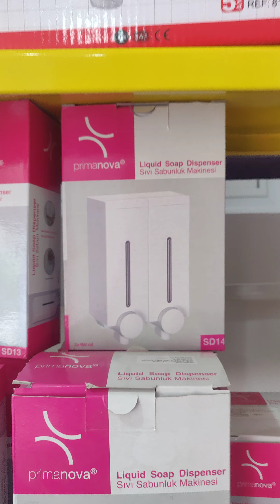9 mars 2021